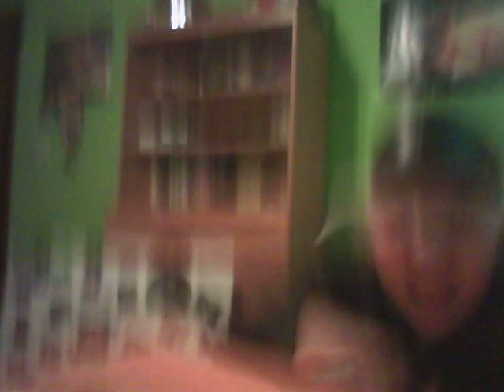Epic Swim Cap Fail